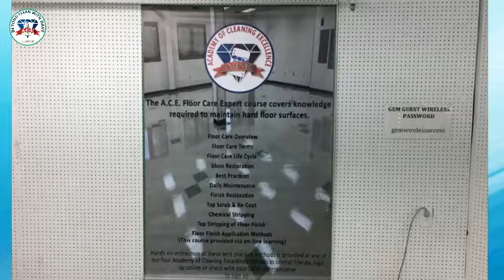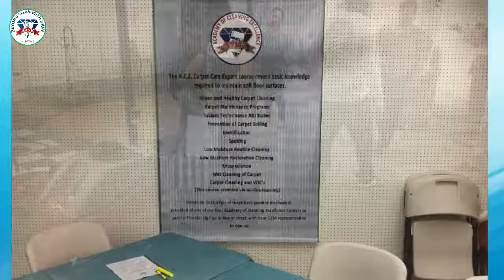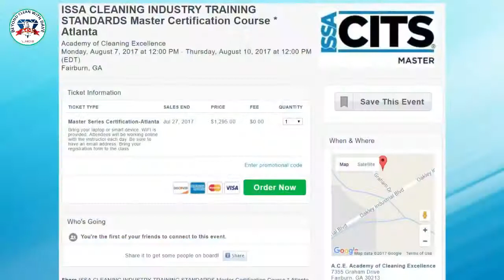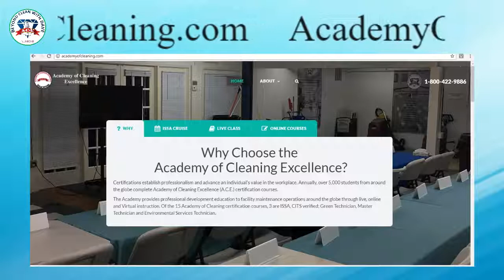BCWD S1:E28 The progression of the Academy!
Dave explains the mission and vision for the future of the Academy of Cleaning Excellence.

See you next Friday at 1pm EST.